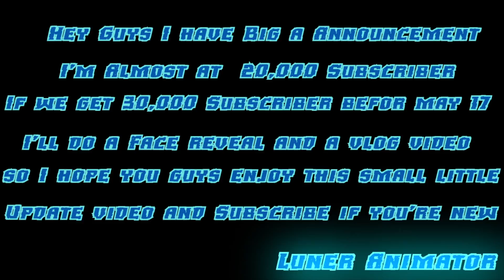[FNAF SFM] Luner Animators big Announcement (Face Reveal..maybe)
Sorry for the lack of videos lately I just been very busy with school and with something that I'm doing so I hope you guys enjoy this video and if you guys want to see me do a face reveal  then subscribe if your new and if we get to 30,000 subscribers before May 17th I'll do a face reveal so subscribe and leave a like and if you wanna ask me a question then pleas check out my Twitter and facebook pages and if you wanna see some of my art work then please check out my Deviant art or my Tumblr liks are down below